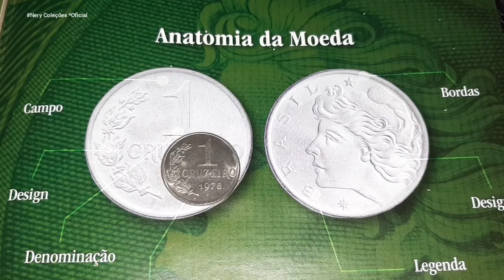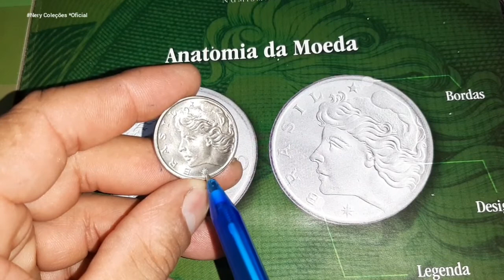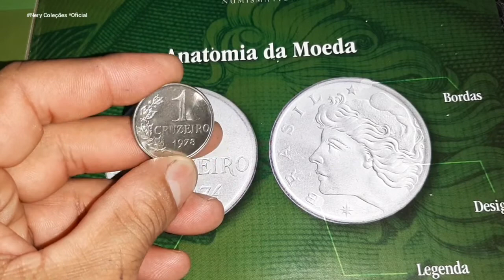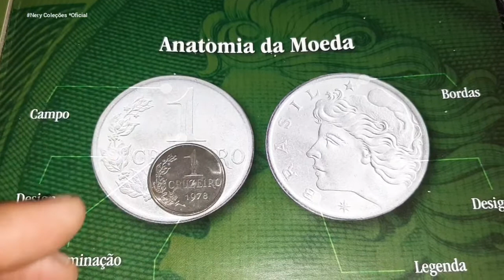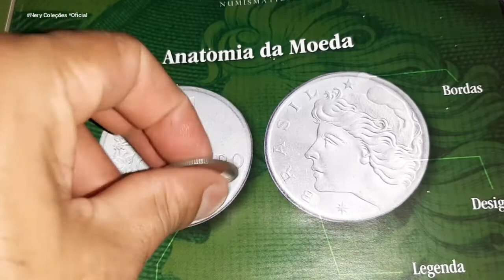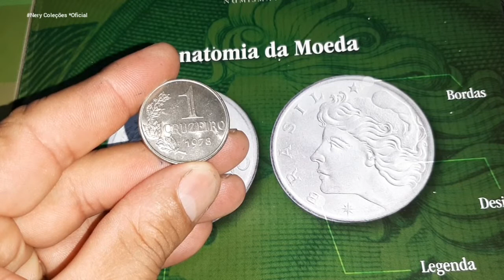Moeda de Cr$1Cruzeiro *1978 "Uma bela peça pra negociar". (Confira o vídeo).